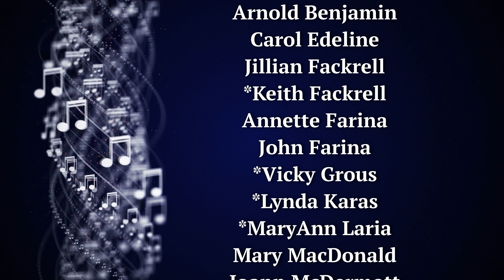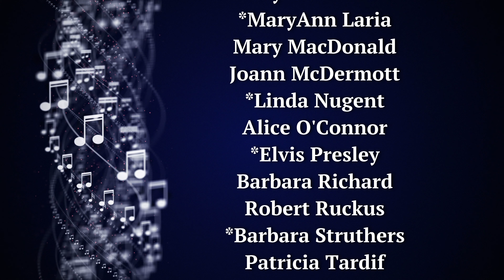Ellington Singers Spring Musicale 2024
The Ellington Singers' present Spring Musicale
Dedicated to Mary Regan, Ellington Singers member from 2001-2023 and director/pianist from 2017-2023. The singers and new director Jillian Fackrell will feature four decades of music and selections from The Sound of Music.